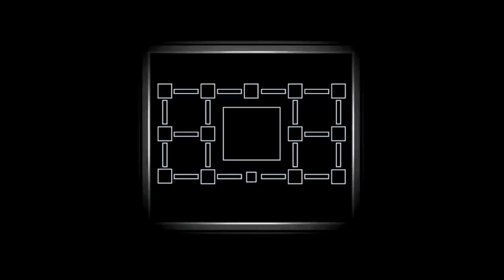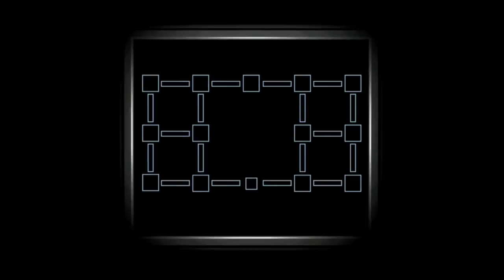Fnaf 6 | Henry's Speeches (Good & Insanity Ending Speeches)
Both Speeches made by Henry in Five Nights at Freddy's 6 / Freddy Fazbear's Pizzeria Simulator.
To Explain:
Henry is the Cassette Man heard from these speeches and the Salvage parts of the game after each night.
He is the Owner and Founder of Fazbear Entertainment .Inc and Father of the girl who possessed The Marionette/Puppet.
He worked with William Afton back then, but wasn't aware that William was a murderer. William killed Henry's Daughter and all the other children who went on to posses the other animatronics.
Henry, feeling guilty for unknowingly helping Wiliam out back then, decides to make this Pizzeria as a trap to put the remaining animatronics in, kill them, free the innocent souls and send William Afton's soul to hell.
 Everyone is burned to death, and the story of Five Nights at Freddy's is over.

I'm going to miss this Franchise.
I remember seeing Markiplier's first ever playthrough of Fnaf 1 before all of this blew up like it did. I was playing Skyrim while watching YouTube and came across his video. The series hooked me in for the ride as it did for so many others. I have lots of memories of the games over these past 3-4 years, it's heartwarming, but sad really. I wish what's left of the franchise the best of luck. We still have the Movie and a Final Book to go as well as Game Theory making a video trying to piece together the full timeline and Scott probably making an update like how Fnaf 4 and Sister Location got, Matpat going in on that, and then Scott releasing an official full timeline and revealing just what was in Fnaf 4's Box. So while there probably won't be another game, there still will be these final pieces of story detail and stuff to come.
Everyone, have a Dank Day.

(EDIT: That ^ was the old 2017 me, obviously I know now the franchise is far from over, but I still wanna keep that paragraph up for reflection and retrospective.)